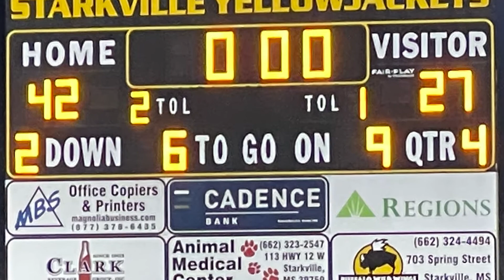Starkville High School Beat Madison Central!!!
Highlights from Starkville vs. Southaven - 11/19/21